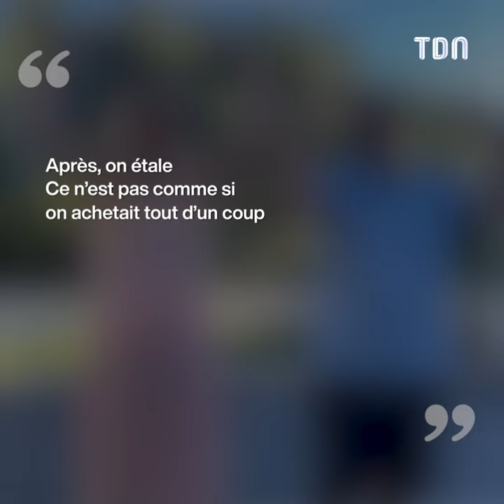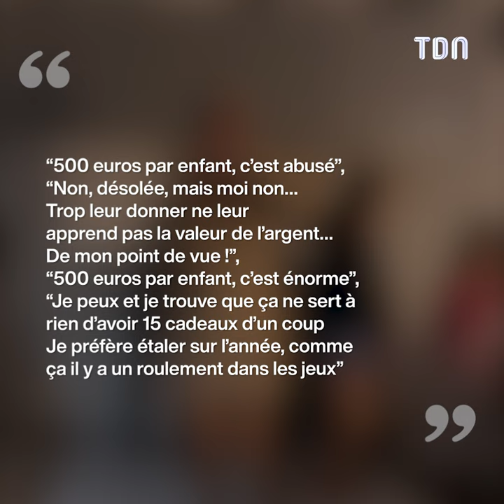Le budget cadeau de noël de la famille Pellissard fait polémique 😱